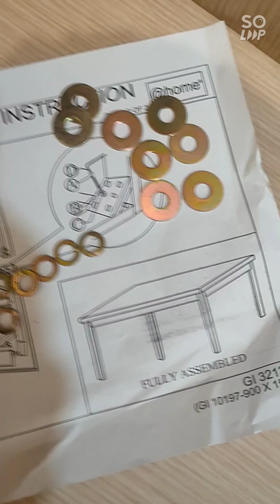Nilkamal Marble Top Dining Table Installation, Rs. 24000, Dark Color